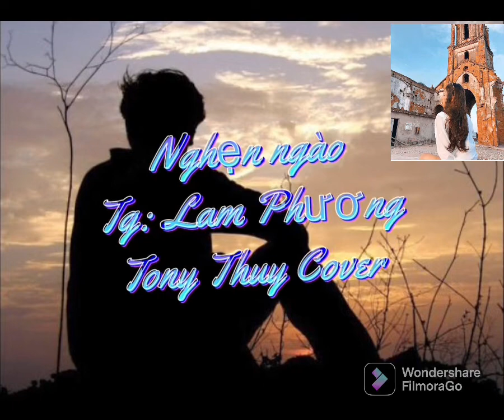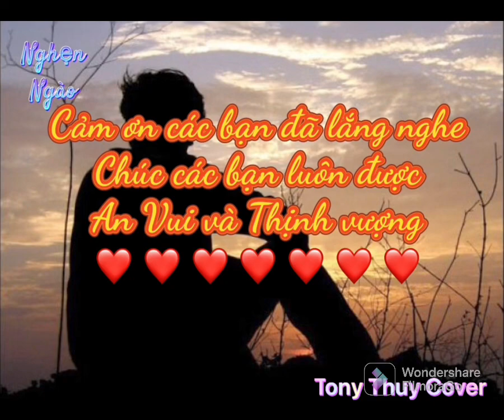Nghẹn ngào. Tác giả :Lam Phương . Tony Thuy Cover